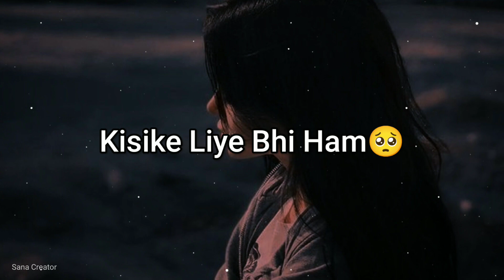Kabhi kabhi aisa lagta hai Sabkuch chhodkar 😓💔• sad status • heart broken status •sad shayari status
🔵 Written and voice by : Sana creator

🔵  {  Sana Creator   }

Kabhi kabhi aisa lagta hai Sabkuch chhodkar 😓💔
Sad status
sad status girl
nazarandaaz status